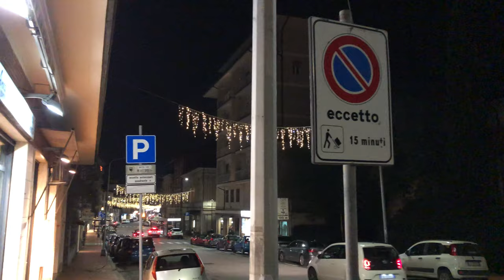Montecatini terme bella città